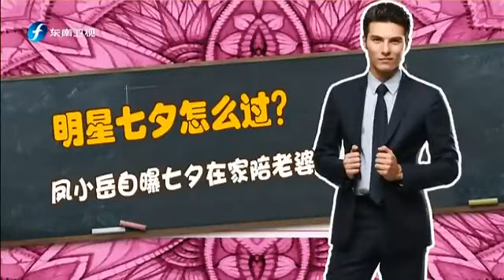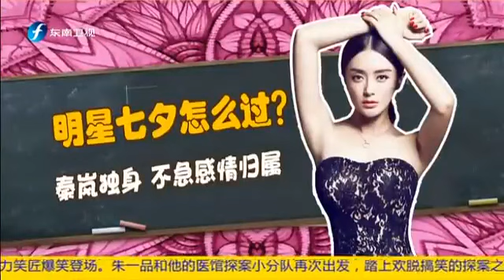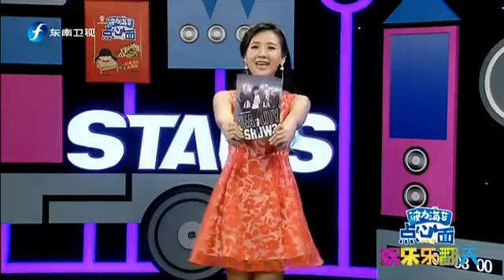20160808 娱乐乐翻天 余文乐质问周冬雨吻戏 任家萱获赞